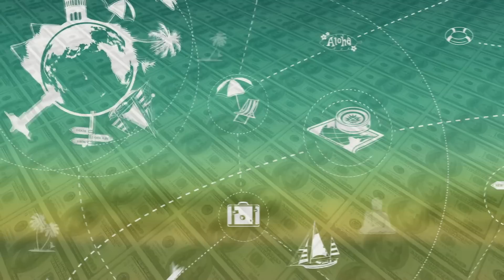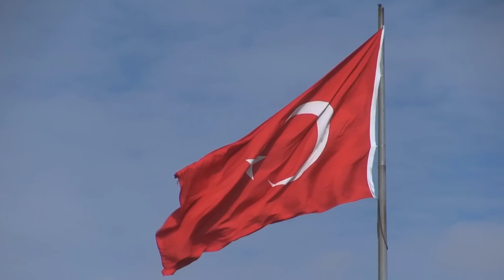Planul Arabiei Saudite de a taia Qatar cu un Canal